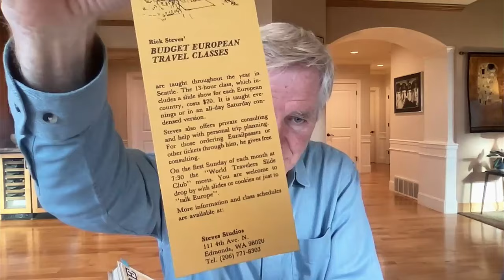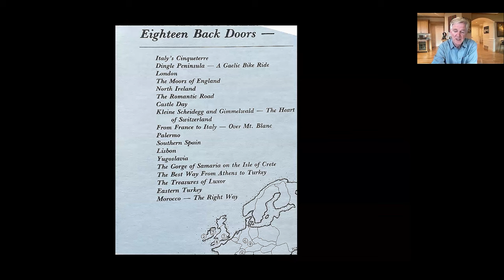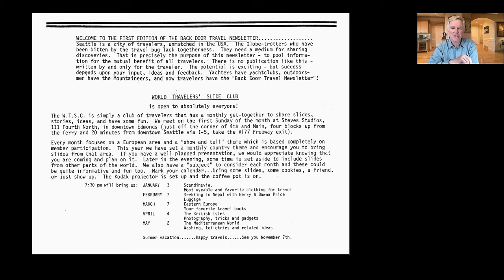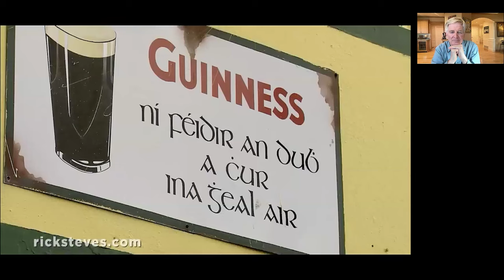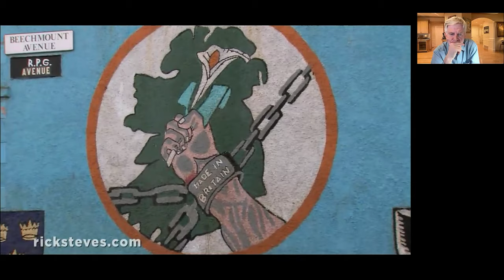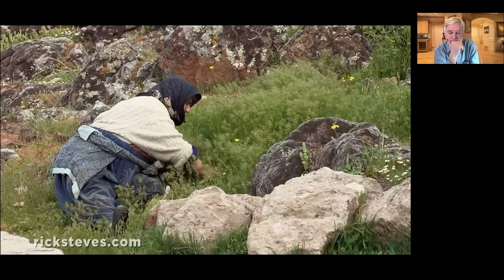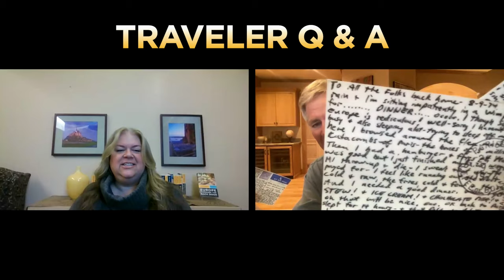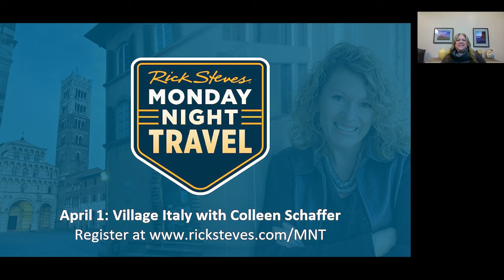Celebrating 40 Editions of Europe Through the Back Door with Rick Steves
Teaching travel is the cornerstone of Rick Steves' Europe. And among the roughly 100 guidebooks we've produced over the years, one has always been the flagship: "Europe Through the Back Door," the handbook for traveling the Rick Steves way. After self-publishing the first edition in 1980 and selling it out of the trunk of his car, Rick celebrates the book's 40th edition with a Monday Night Travel party tracking how travel has evolved over his career — from aerograms and picking up mail at an American Express office to Airbnb, TripAdvisor, and GPS. But despite all the change, the value and wonder of European travel is as great as ever, and Rick catalogs these wonders over the course of an hour that promises to be fun, entertaining, and inspiring.